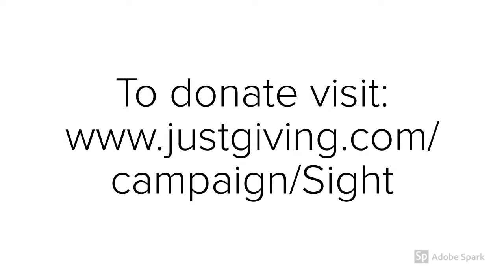Children's Christmas Appeal 2018